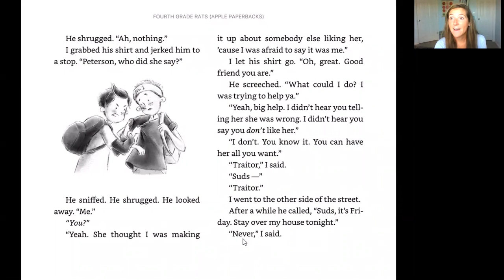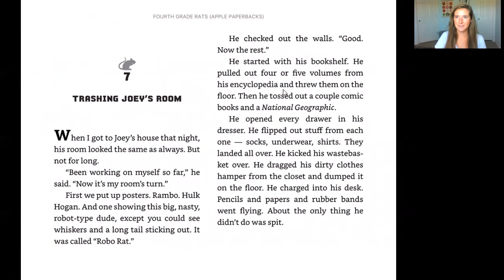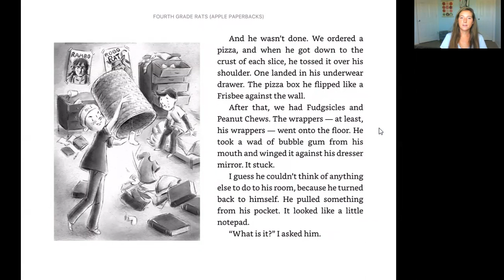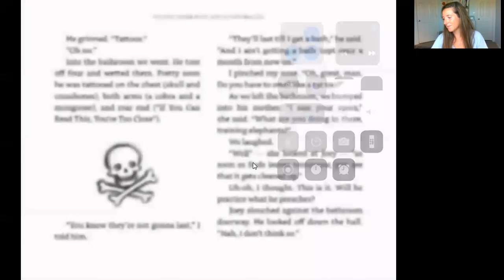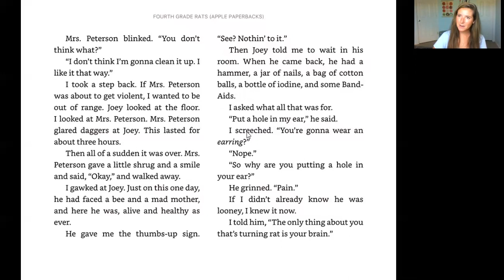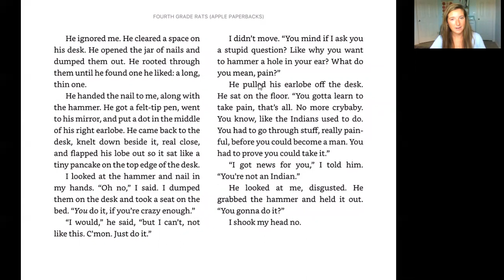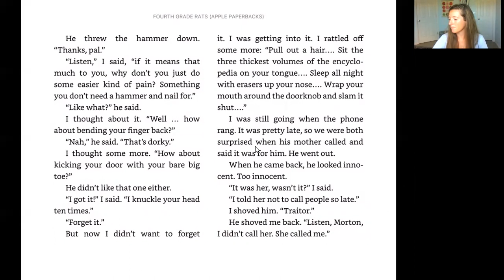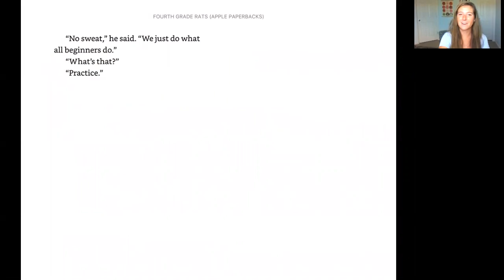* Read Aloud * Fourth Grade Rats * Jerry Spinelli * Chapter 7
Read aloud of "Fourth Grade Rats" by Jerry Spinelli. This video is on chapter 7. All previous chapters are on my channel.